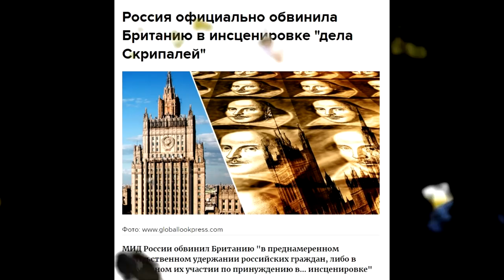☝ Почему их кинули ? Психологический анализ.🌱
Почему Симонян троллила отравителей ?
Можно ли было придумать отмазку получше для Петрова и Боширова ?